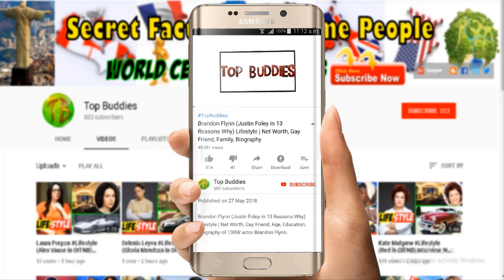Madelaine Petsch All Boyfriends | Boys Dated with Madelaine Petsch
Madelaine Petsch All Boyfriends | Boys Dated with Madelaine Petsch, Things you don't know about Madelaine Petsch Relationships.
ALl the facts about Madelaine Petsch boyfriends. Here is Travis Mills and Travis mills life secret facts you want to know about them.

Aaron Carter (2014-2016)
They started dating later in April 2014

Travis Mills (2017-Present)
They started dating later in January 2017.

Madelaine Petsch All Boyfriends